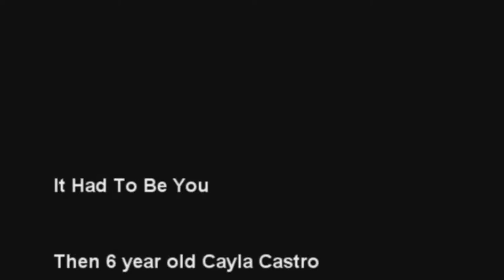It Had To Be You by Isham Jones, with lyrics by Gus Kahn